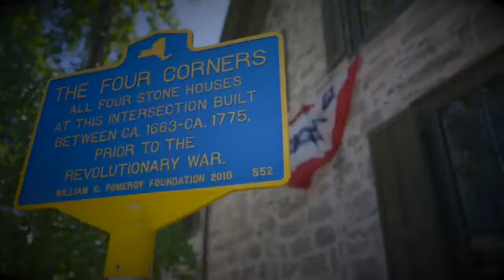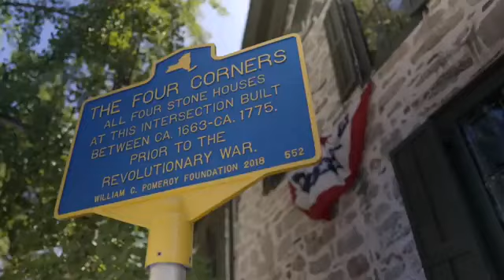Scott Ritter & Friends MUST-SEE: PROS FOR PEACE ROUNDTABLE RALLY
Source: Gerald Celente